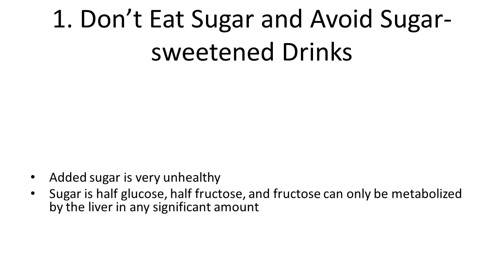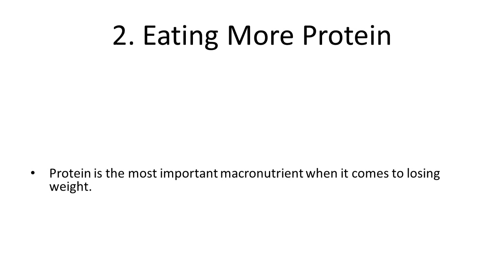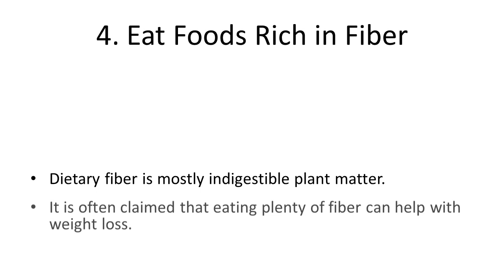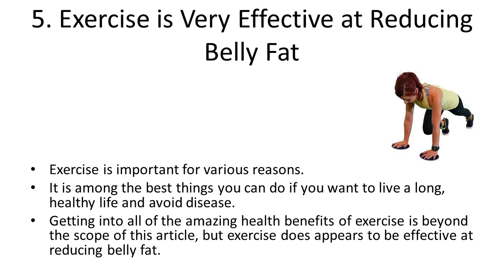6 Simple Ways to Lose Belly Fat | 6 Ways to Lose Belly Fat Without Exercise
6 Simple Ways to Lose Belly Fat | How To Lose Belly Fat | 6 Ways to Lose Belly Fat Without Exercise